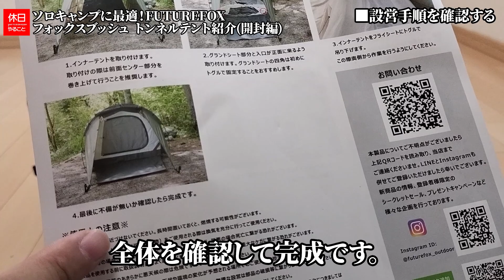1351-1【キャンプ】ソロキャンプに最適！FUTUREFOX 2023年新商品 フォックスブッシュ トンネルテント紹介(開封編)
FUTUREFOX 2023年新商品 フォックスブッシュ トンネルテントを紹介します。
フライシートにポールを通します。ポールを穴に通してしならせます。
ペグを打ってテントを立てます。テント周りをペグダウンします。

目次：
0:00:00 ■はじめに
0:00:22 ■トンネルテントを開封する
0:02:45 ■ポールの詳細を確認する
0:03:27 ■フライシートを確認する
0:04:50 ■インナーテントを確認する
0:06:03 ■ケースに格納する
0:06:36 ■設営手順を確認する
0:07:33 ■終わりに

関連動画：
実践編：

ギアの詳細はこちら：

[NEW]

▲テント
FUTUREFOX 2023年新商品 フォックスブッシュ トンネルテント